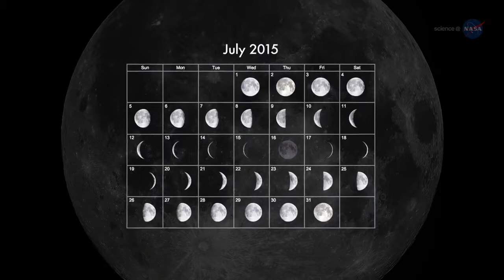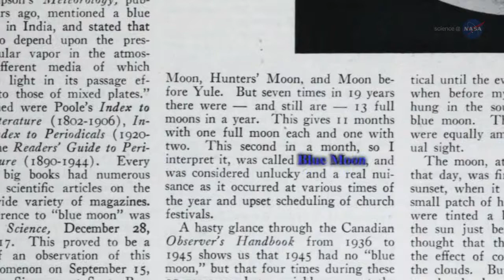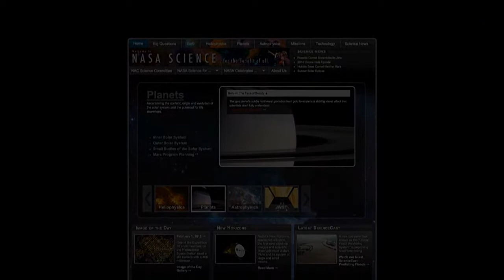What is a Blue Moon?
Science Casts investigate the Summer Blue Moon.

A blue moon is an additional full moon that appears in a subdivision of a year: either the third of four full moons in a season, or a second full moon in a month of the common calendar.

The phrase has nothing to do with the actual color of the moon, although a literal "blue moon" (the moon appearing with a tinge of blue) may occur in certain atmospheric conditions: e.g., if volcanic eruptions or fires leave particles in the atmosphere of just the right size to preferentially scatter red light.